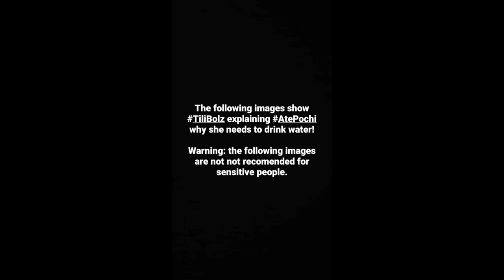SOLENN AND NICO BABY TILI ACTIVITIES